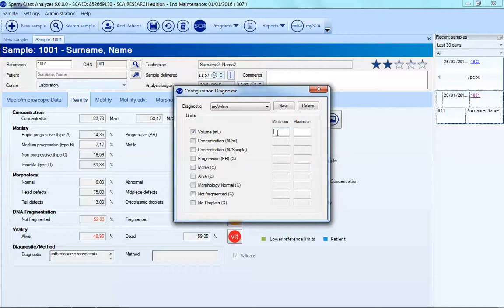SCA Tutorial - Add new diagnosis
SCA® provides automatically a diagnosis of the sample. This option explains how to create a new diagnosis and configure the values for the different parameters.